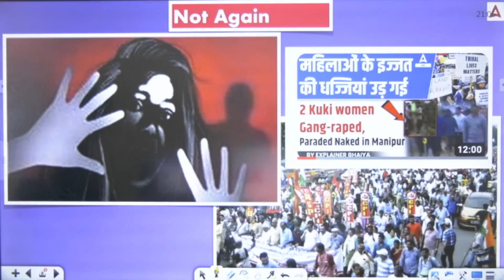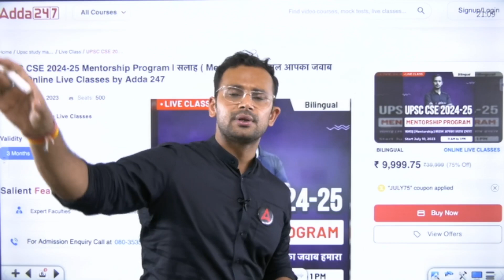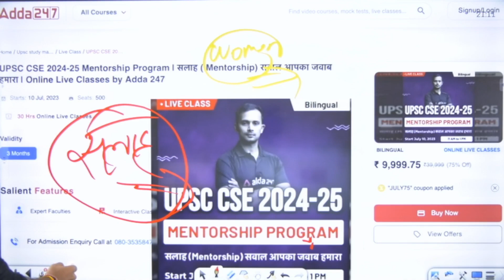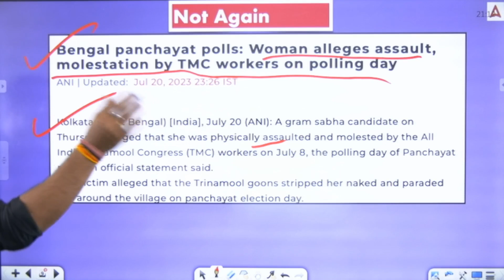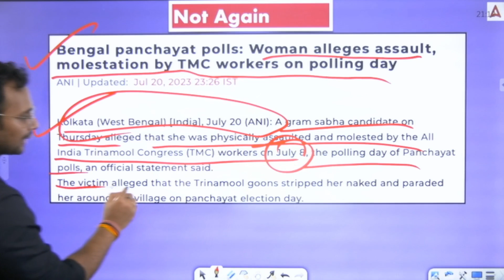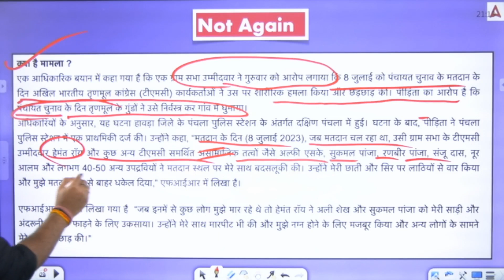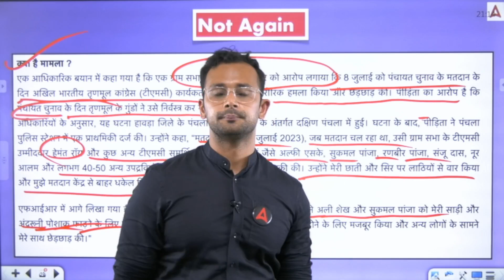Manipur जैसा कांड महिला को निर्वस्त्र कर West Bengal: Howrah में परेड करवाया क्या है मामला?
हावड़ा  : मणिपुर में दो महिलाओं को नग्न घुमाए जाने वाले शर्मनाक वीडियो के वायरल होने के बाद विवाद गहराता जा रहा है। वीडियो मणिपुर के कंगपोकपी जिले का बताया जा रहा है जहां 4 मई को भीड़ ने महिलाओं को नग्न करके घुमाया। सोशल मीडिया पर वायरल हो रहे वीडियो में साफ दिख रहा है कि भीड़ दो महिलाओं को पकड़कर खेत के पास से लेकर जाती है। मामले में दर्ज एफआईआर में एक महिला के साथ गैंगरेप का आरोप भी लगाया गया है।
इसी बीच अब खबर आ रही कि बंगाल में पंचायत चुनाव के दौरान महिला के साथ दुष्कर्म करने का प्रयास किया गया है। महिला पर दुष्कर्म करने का आरोप टीएमसी के कार्यकर्ताओं

1. Learn from the best faculties
2. In-depth analysis
3. Exam planning strategy
4. Best question solution
5. Time management

1. Learn from the best faculties
2. In-depth analysis
3. Exam planning strategy
4. Best question solution
5. Time management